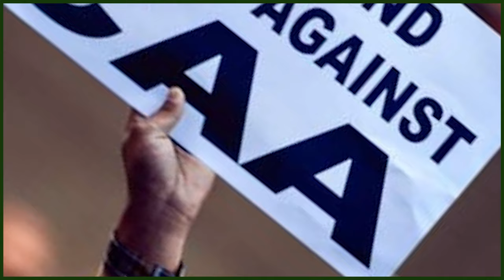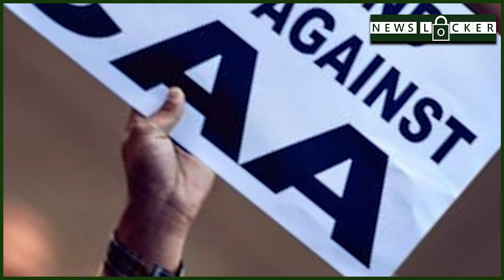चुनाव के पहले केजरीवाल ने भाजपा का नकेल खींचा !